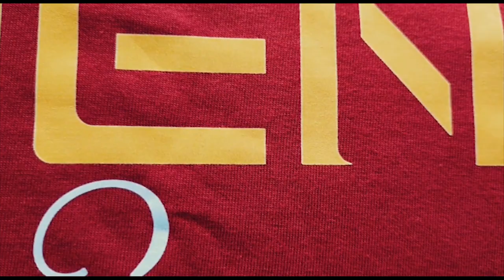PENA x PAGUYUBAN SUGENG | CINEMATIC SHORT MOVIE | 3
VIDEO  KREASI PENA

Menceritakan ketika seseorang menemukan sebuah batu bertuliskan
sugeng beraksara jawa yang ditemukan Sugeng subejo,
hingga membawa ke dimensi lain dan
bertemu dengan penari yg diperankan oleh Sugeng Winarsih
lalu mereka melintasi dimensi melewati Desa Sugeng Yang ada
di daerah trawas dekat dengan Candi JOLOTUNDO yang mempunyai
sumber air jernih yang diakui DUNIA.
hingga mereka masuk ke petirtaaan jolotundo dan bertemu
dengan Crew PENA Elvian yang sudah menunggu disana.
untuk menyandingkan batu dengan tulisan aksara jawa PENA & SUGENG
untuk bersatu dan berkolaborasi menciptakan karya ..

( cerita video hanya fiksi belaka )

lokasi pengambilan video
Dam Bono desa bono sedati sidoarjo
Sekolah Alam Matahari, Sukodono Sidoarjo
Desa Sugeng Trawas mojokerto
Candi Petirtaan Jolotundo Mojokerto
JAWA TIMUR

Backsound "DJ GAMELAN JAWA MISTIS !!!"